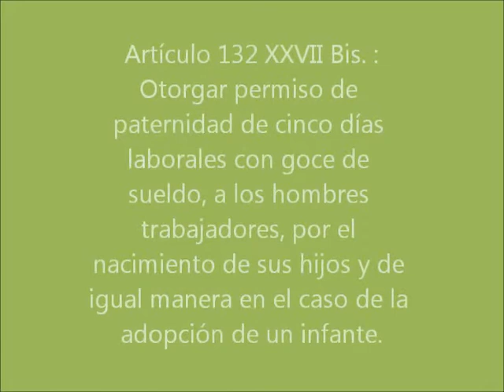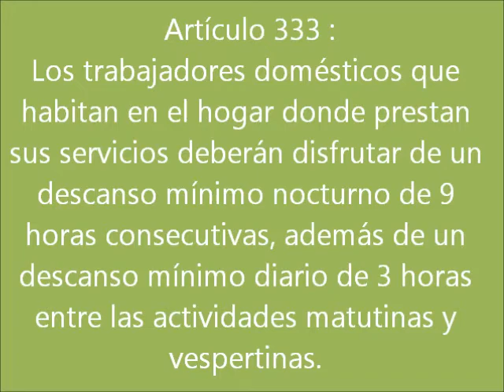Derecho Laboral IIA 2013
Este video muestra la comparativa entre la Ley Federal del Trabajo y la Reforma aplicada el pasado 30 de noviembre del 2012.

Las interpretaciones destacan los siguientes artículos:

132 XXVII BIs.: Otorgar permiso de paternidad de cinco días laborares ocn goce de sueldo, a los hombres trabajadores, por el nacimiento de sus hijos y de igual manera en el caso de la adopción de un infante.

333: Los trabajadores domésticos que habitan en el hogar donde prestan sus servicios deberán disfrutar de un descanso mínimo nocturno de nueve horas consecutivas, además de un descanso mínimo diario de tres horas entre las actividades matutinas y vespertinas.